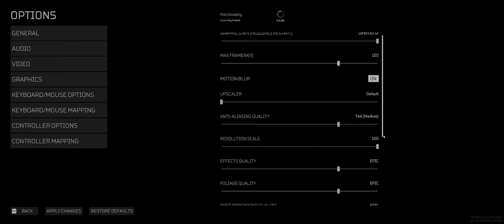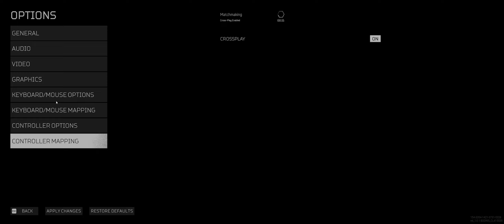Predator: Hunting Grounds PC Gameplay 1080p60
Nuevo Hud Menu y textura 3.0  y nuevo Ultrawide 3440x1440 disponibles
eso hay Ray tracing vayanse